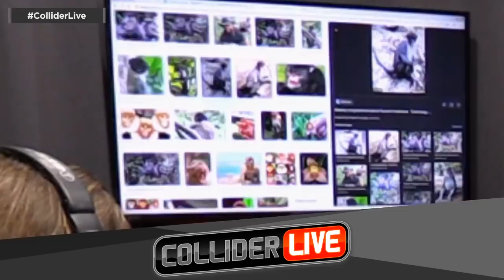Could Jurassic Park Really Happen? Biologist Forrest Galante Weighs In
The Collider Live crew welcome Forrest Galante to discuss his work and if things from Jurassic Park could actually happen!